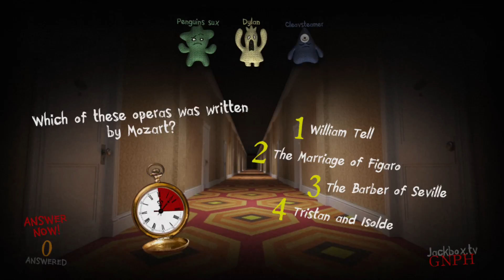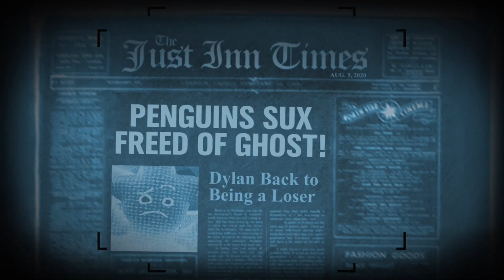Jackbox party games